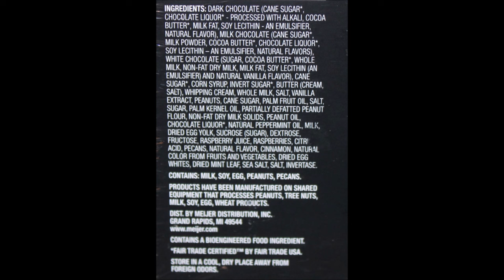Frederik’s by Meijer Holiday Chocolate Collection Review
This is a taste test/review of the Frederik’s by Meijer Holiday Chocolate Collection. It was $11.99.